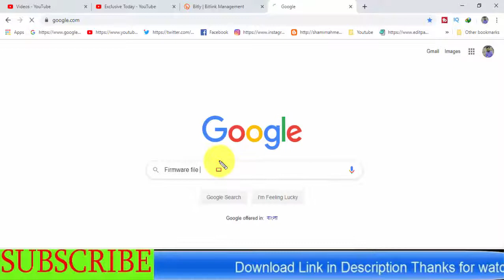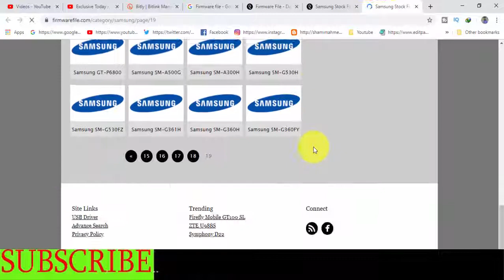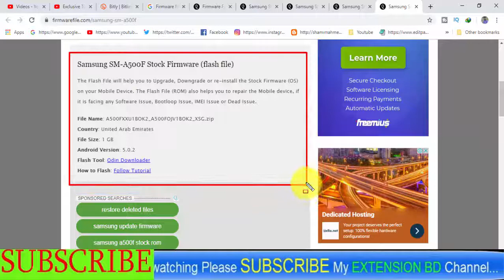Download Samsung Galaxy SM-A500F Stock Firmware ( Flash File )